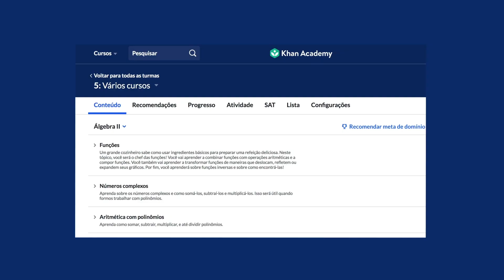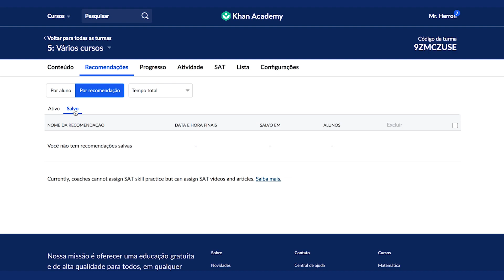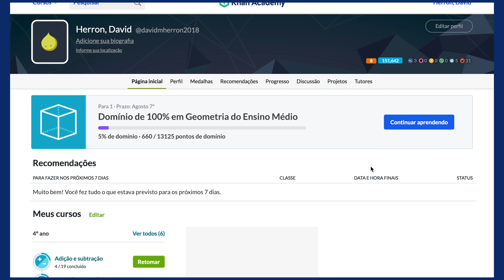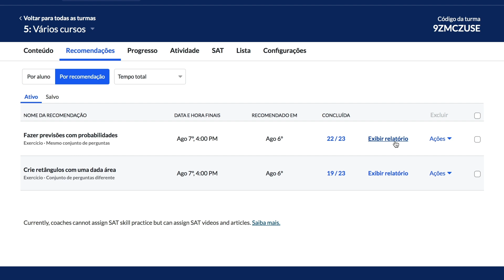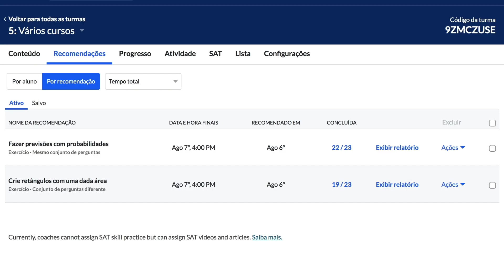Como fazer recomendações de atividades